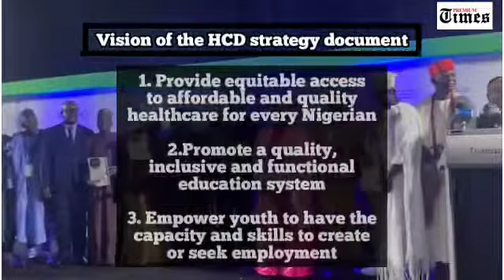Nigeria aims for 70% reduction in number of out-of-school children by 2030